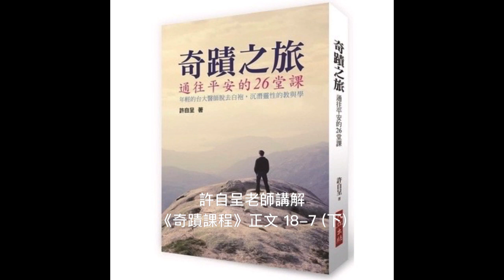許自呈老師講解《奇蹟課程》正文18-7 (下)：我什麼都不需要做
正文《18-7：我什麼都不需要做》(下)

昨天我們已經解釋了這個標題，不是什麼都「不要」做，而是什麼都「不需要」做，那是一種去除執著的狀態。

再來，它不是什麼都不做，而是認清了圓滿之後，自然而然地什麼都不需要做，這不是刻意的。